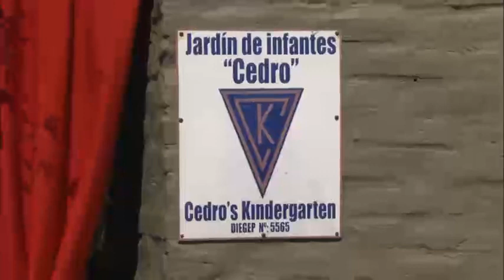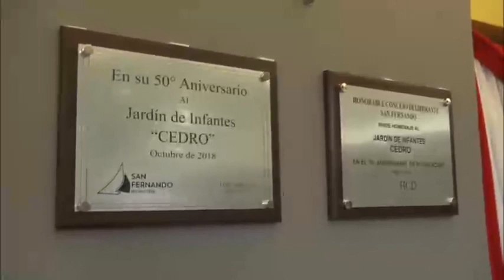50° aniversario del Jardín de Infantes El Cedro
Autoridades municipales, padres, alumnos, ex alumnos y vecinos acompañaron una jornada plena de emociones por medio siglo de existencia de la institución educativa.